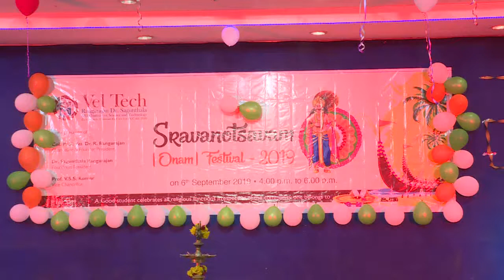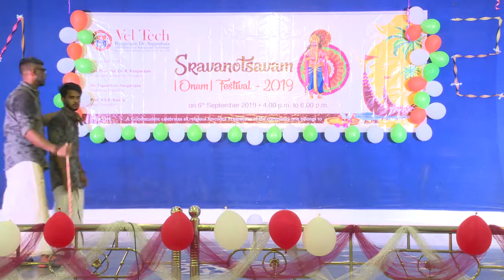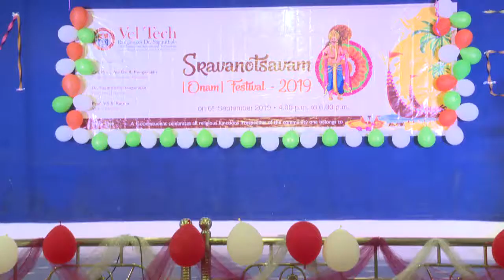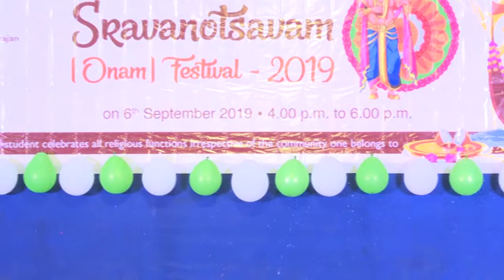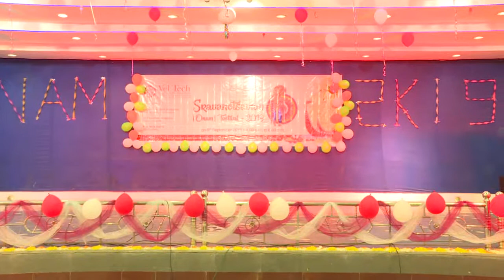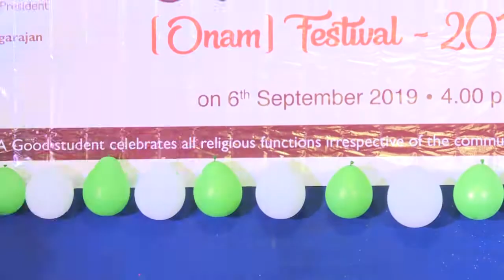Vel Tech University ONAM CELEBRATIONS -2019